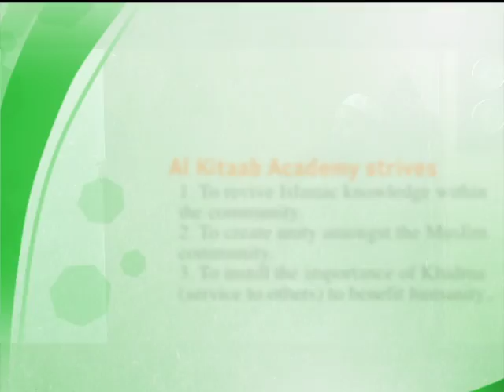Family Life | Official Intro | Jami Masjid Smethwick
A brief introduction to the talk delivered by Sheikh Hasan Ali on 29th December 2013 at Jami Masjid Smethwick. A powerful and inspiring session not to be missed!

BANK DETAILS
Jami Masjid Smethwick
S/C: 08-92-99
65354144

Jami Masjid Smethwick
10-13 Lewisham road
Smethwick
West Midlands
B662BP